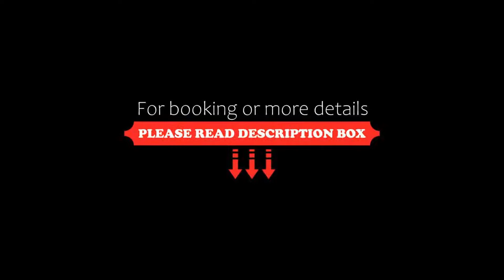In Fashion Hotel & Spa, Playa del Carmen, Mexico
About Property:
You're eligible for a Genius discount at In Fashion Hotel & Spa! To save at this property, all you have to do is sign in.
Located in Playa del Carmen, In Fashion Hotel & Spa is 100 m from the Caribbean Sea.1 outdoor pool and a terrace with ocean views.
Each artfully designed suite at In Fashion Hotel & Spa boasts okoume wood furniture. Every air-conditioned suite also includes flat-screen cable TVs and a minibar. Master Su...
Property Type: Hotel
Address: Calle 12 Entre 5 Av y 10 Av, 77710 Playa del Carmen, Mexico
Searching For
1. In Fashion Hotel & Spa - Playa del Carmen - Mexico
2. In Fashion Hotel & Spa - Playa del Carmen - Mexico Address
3. In Fashion Hotel & Spa - Playa del Carmen - Mexico Rooms
4. In Fashion Hotel & Spa - Playa del Carmen - Mexico Amenities
5. In Fashion Hotel & Spa - Playa del Carmen - Mexico Offers and Deals
Audio Credit:
Track Title: Subway Dreams
Artist: Dan Henig